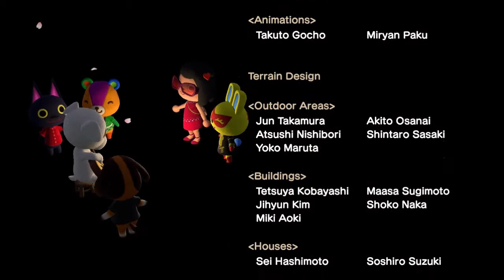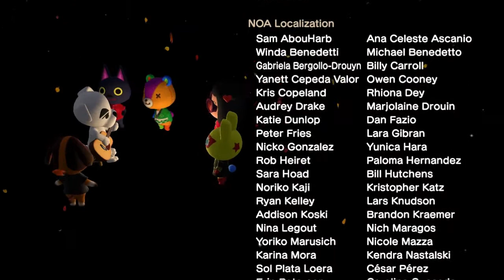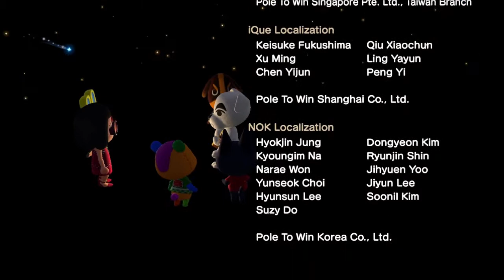Animal Crossing New Horizons - Episode 43 (Fireworks Show)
On Sunday, we had a fireworks show! Villagers has moved out and new ones moves in! K.K. Sings the K. Funk.